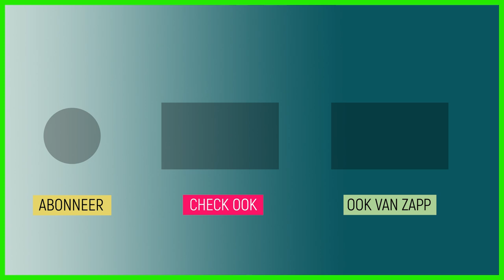Een mannetjeskabinet met Marga Klompé! | Dat-kan-toch-anders-man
Meneer Drees is op zoek naar een nieuwe minister. De oplossing is dichterbij dan hij denkt.

Deze video komt uit de aflevering 'Marga Klompé'.
Wist je dat ruim honderd jaar geleden vrouwen niet mee mochten doen met de politiek? En pas in 1956 was er in Nederland voor het eerst een vrouwelijke minister: Marga Klompé. Ze is het meest bekend geworden door het invoeren van de bijstandswet. Daardoor kregen mensen die arm waren en niet konden werken wat geld van de overheid. Nizar en Pascal gaan terug in de tijd om haar wat vragen te stellen. En de Dat-kan-toch-anders-man is erbij als Marga Klompé minister wordt.

Kijk hier de hele aflevering: klokhu.is/margaklompe